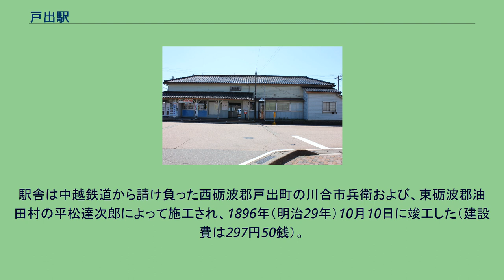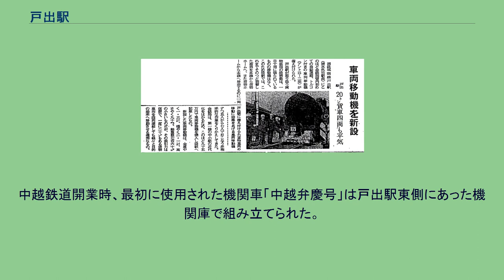戸出駅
建物財産標（2010年2月28日） 戸出駅（といでえき）は、富山県高岡市戸出町二丁目にある、西日本旅客鉄道（JR西日本）城端線の駅である。
車輌移動機を当駅に導入した際の新聞記事 相対式ホーム2面2線を持ち、列車交換が可能な地上駅である。
城端方面下りホームへは跨線橋で連絡している。
高岡方面には保守用側線がある。
北陸広域鉄道部が管理し、高岡市の補助を受けたJR戸出駅利用促進協議会が駅業務を受託する乗車券類簡易委託駅であり、2001年（平成13年）7月1日から戸出駅利用促進協議会から委託された3名の業務員が出改札等の業務にあたっている。
2016年（平成28年）12月1日には同月を以て終了した青春18きっぷの常備券の発売が行われた。
2000年代半ば頃、自動券売機(食券タイプ)が設置されたこともあったが、後に撤去されている。
トイレは改札外にある。
駅舎は中越鉄道から請け負った西砺波郡戸出町の川合市兵衛および、東砺波郡油田村の平松達次郎によって施工され、1896年（明治29年）10月10日に竣工した（建設費は297円50銭）。
増築などはされているが全面改築されたことはなく、躯体は中越鉄道開業当時の木造平屋建桟瓦葺である。
富山県近代歴史遺産に指定されている。
跨線橋は第二次世界大戦中、金属類の供出のため一旦取り壊された。
戦後、住民および町の要望により再度架設されることとなり、川田工業の施工により1954年（昭和29年）12月15日より供用を再開した。
「富山県統計年鑑」と「高岡市統計書」によると、2019年（令和元年）度の1日平均乗車人員は852人である。
中越鉄道開業時、最初に使用された機関車「中越弁慶号」は戸出駅東側にあった機関庫で組み立てられた。
機関車の材料部品はイギリスのナスミス・ウィルソン社製であり、伏木港にて川舟に積み換えられた後に千保川、玄手川を利用して柳島（現在の高岡市西藤平蔵柳島地区）まで運ばれ、その後陸送で戸出機関庫へ運び込まれて組み立てられた。
砺波市のチューリップ公園に展示されている蒸気機関車もここで組み立てられたものである。